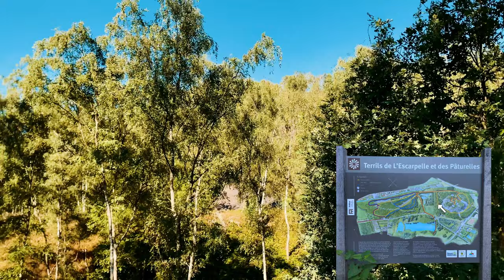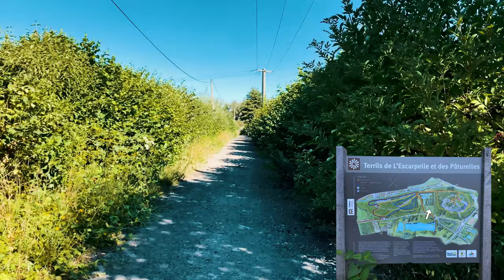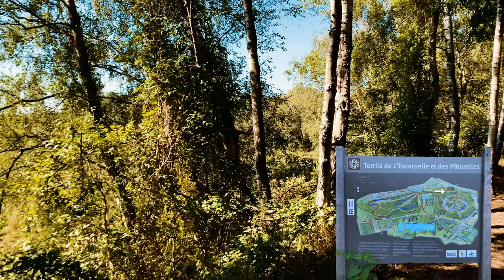Terril de l'Escarpelle et des Pâturelles ... vers les 4 points de vue